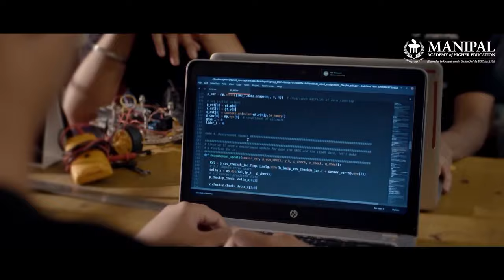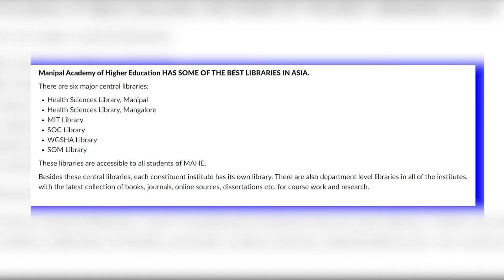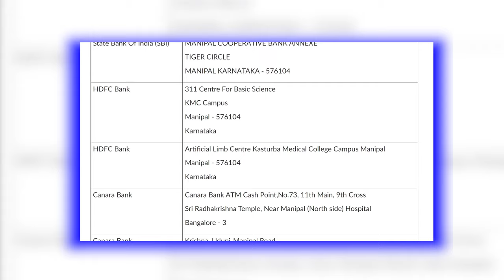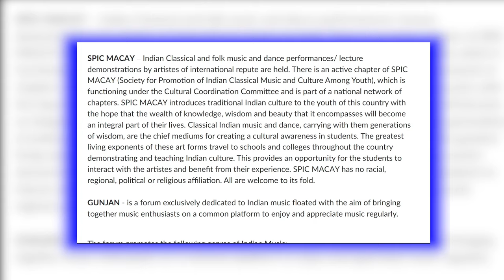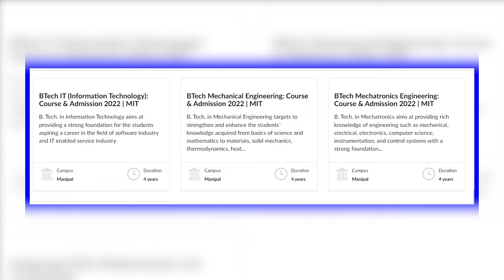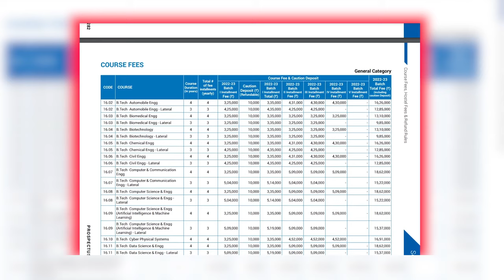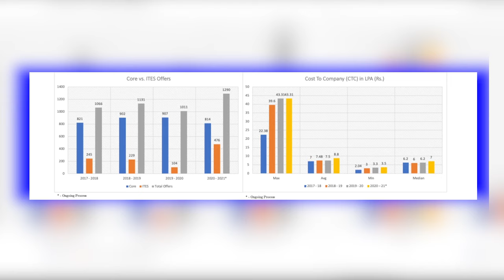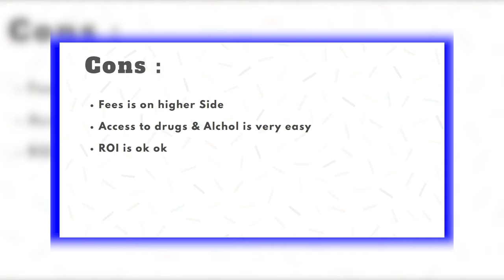MIT Manipal - Campus Life, Courses, Admissions, Fees, Placements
All about MIT Manipal

In this video you will get know Full details of MIT Manipal.

Let me begin this video with MIT Manipal campus tour. MIT Manipal was established on  1957. MIT Manipal was located at Manipal, Karnataka, India. MIT Manipal has one of the beautiful campus in Karnataka. MIT Manipal comes up with the State of the art infrastructure. MIT Manipal provides facilities like Library, Food Courts, Bank, Health Care Center, Sports Facilities.

MIT Manipal hostels are quite descent and they comes up with well equipped furniture and all the facilities that a residential student is required. MIT Manipal mess food is also quite descent.

MIT Manipal has various student clubs, and conduct events such as MIT Manipal Freshers Party, MIT Manipal Technical Festival, MIT Manipal Cultural Festival and also MIT Manipal conducts various Seminars and Workshops.

MIT Manipal Offers wide range of Programs in MIT Manipal BTech, MIT Manipal MTech, MIT Manipal BBA, MIT Manipal MBA. MIT Manipal Admission Process is based various entrance exams and followed by interview for some Programs.

MIT Manipal Fee structure is little bit higher because of its infrastructure, faculty, placements. MIT Manipal placements are quite descent, many MNC companies comes to this university for recruiting students.

And Finally I'm goona share MIT Manipal review!!!